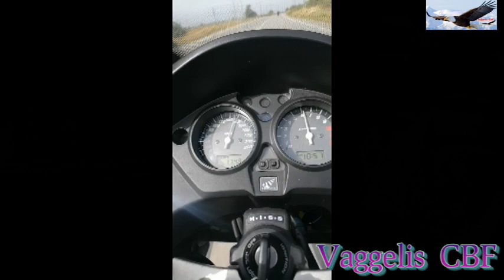ΠΗΓΕΣ ΚΡΥΑΣ ΛΕΙΒΑΔΙΑ (1)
Μία όμορφη μοτοβόλτα